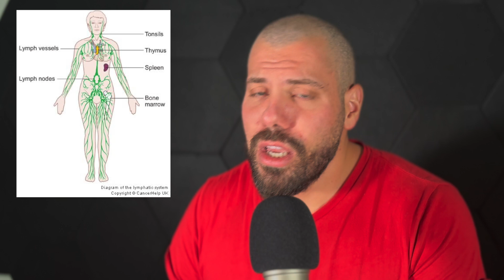New Study Finds Tattoos Increase Risk of Cancer by 25%+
Are you going to stop getting Tattoos?